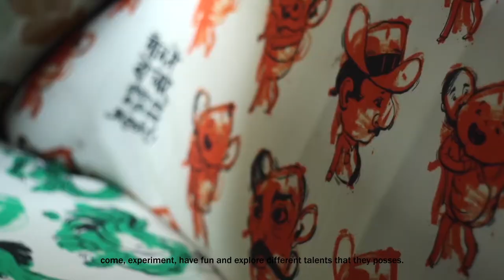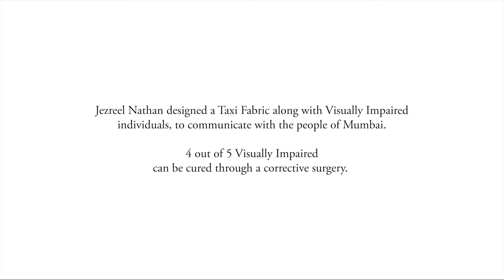Taxi Fabric & See Now - Opening Eyes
4 out of 5 individuals who are blind can be cured entirely by corrective surgery. This one blaring fact was the singular reason for Purpose and Taxi Fabric to come together.

Artist Jezreel Nathan created a Taxi Fabric along with the visually impaired individuals to communicate with the people of Mumbai.

Film by Kartik Avatani & Sidarth Patel.